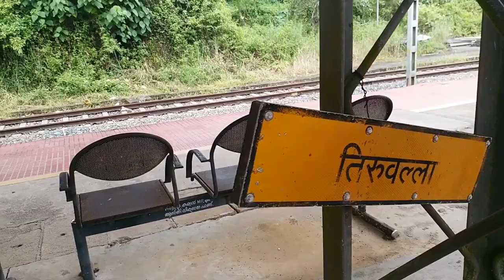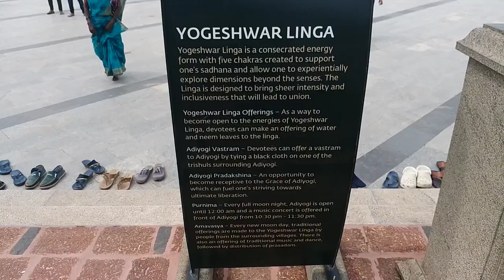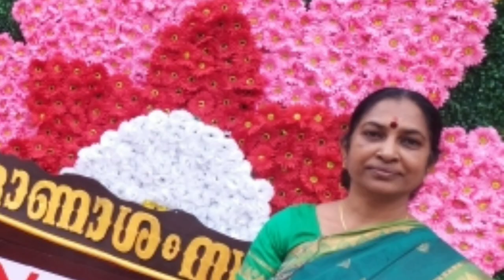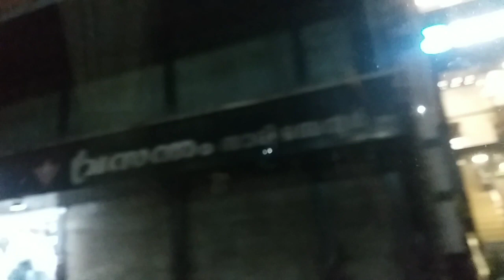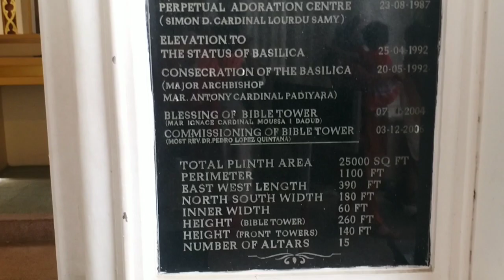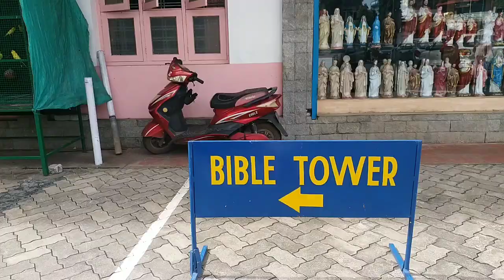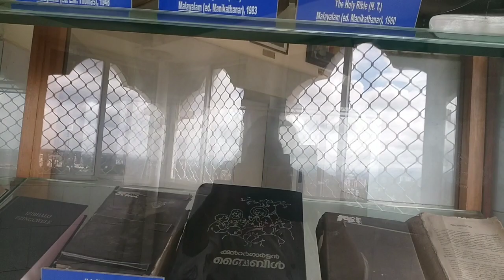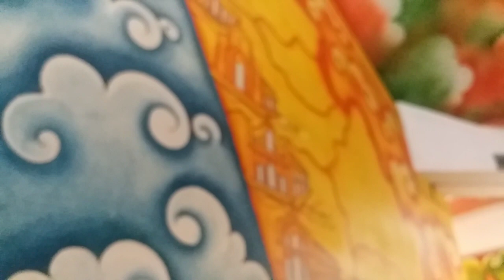Travel with me to Isha Foundation ||Puthenpally || Kerala Vlog - 3 || Minis Tastebuds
Hi friends, Welcome to Minis Tastebuds

I had an opportunity to visit Isha Foundation. Isha Foundation was founded in the year 1992, in Tamil nadu near Coimbatore by Jaggi Vasudev who is known by the name Sadhguru all over the world. It is a non profit spiritual organisation.The word Isha means the formless Divine.It hosts the yoga centre.      The famous Shivratri programme is conducted here.

we also visited Puthenpalli that is Our Lady of Dolours Basilica.  It is the tallest church in India and third tallest in Asia. Its area is around 25,000 sq ft